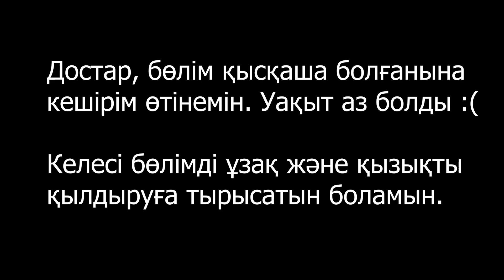драконның үйін таптым ✅